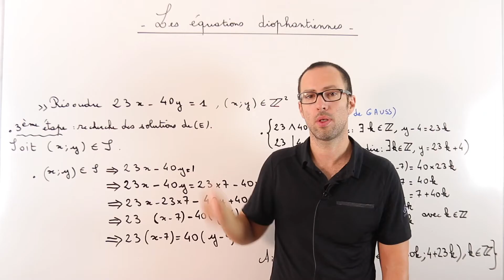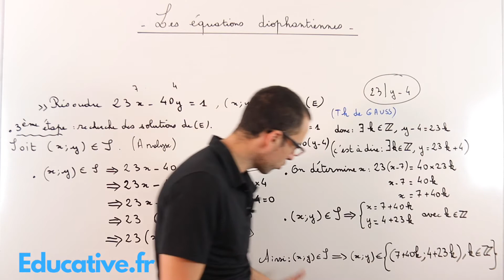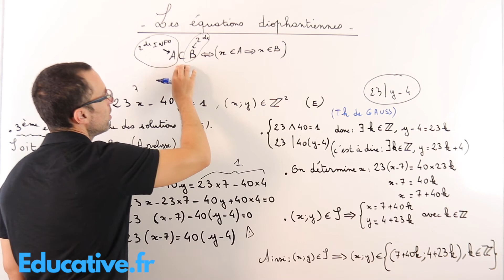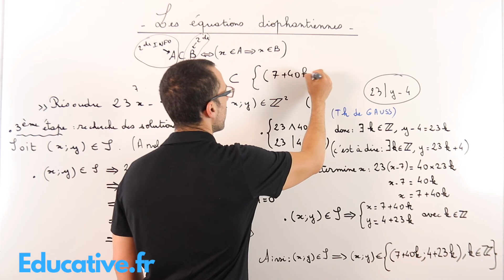3ème étape - Analyse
Savoir calculer en classe de seconde.

Tout ce qu'il faut savoir:
En seconde:
identités remarquables, développer, factoriser, calculs avec les puissances, calculs avec les fractions.

Les équations diophantiennes.
Arithmétique terminale Maths Expertes.

Une question classique, la résolution d'une équation diophantienne. Utilisation du théorème de Bezout et Gauss.